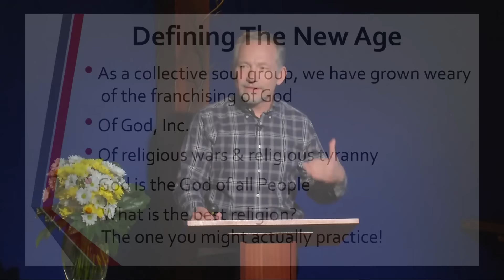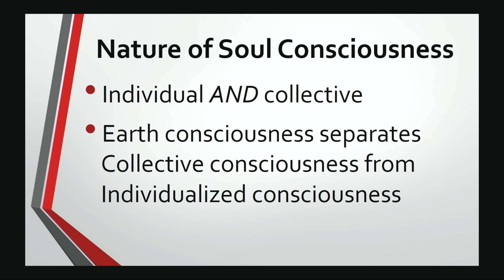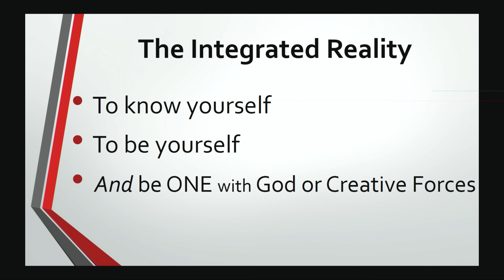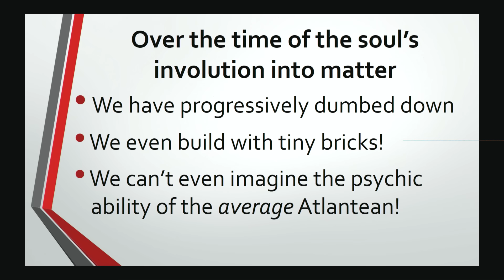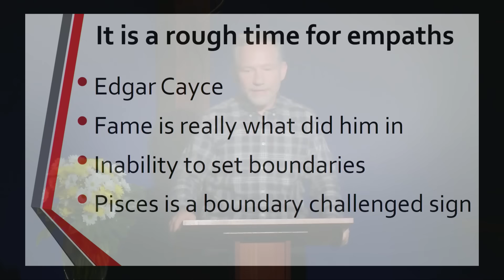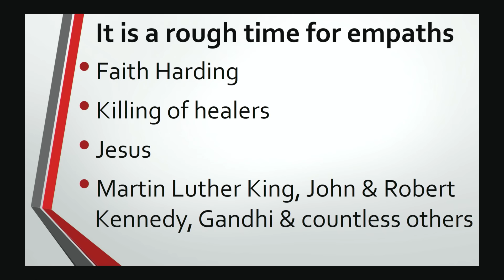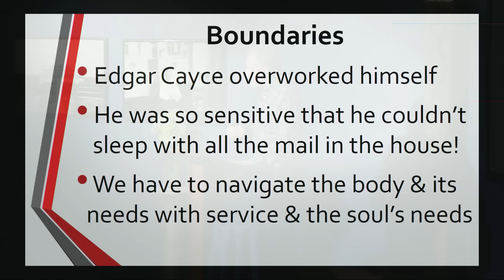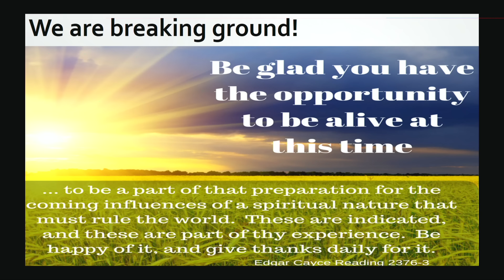Edgar Cayce on Sensitivity, Boundaries, and The Unseen Forces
In this lecture, Peter addresses the issue of empathy in the context of the Edgar Cayce material and The New Age. He expounds on the premise that karma is the slow lane of spiritual development, while empathy is the fast lane